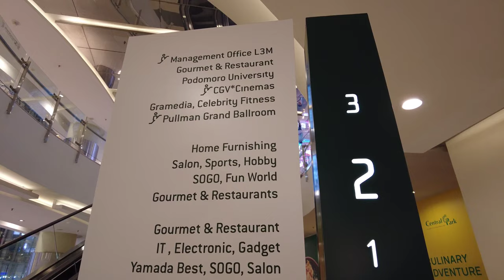CENTRAL PARK, Ramai, Maju, Makmur, Kok Bisa ?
Central Park Jakarta (atau biasa disingkat CP) atau Podomoro City Jakarta adalah kawasan terintegrasi (superblock) di Tanjung Duren Selatan, Grogol Petamburan, Jakarta Barat, Indonesia, yang terdiri dari sebuah pusat perbelanjaan mewah luxury shopping centre, satu menara perkantoran, tiga apartemen, dua theme park, sebuah resort, dan sebuah hotel mewah bertaraf internasional international luxury hotel chain dengan luas 655.000 m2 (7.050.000 sq ft) yang dibangun oleh Agung Podomoro Land dan dibuka secara resmi untuk umum oleh Presiden Republik Indonesia Susilo Bambang Yudhoyono pada tanggal 9 September 2009. Secara keseluruhan, kompleks Central Park Jakarta merupakan bangunan terbesar ke-17 di dunia dan ke-2 di Indonesia setelah Ciputra World Surabaya. Namanya berasal dari Central Park di Manhattan, New York City. Central Park Jakarta melengkapi kaki langit wilayah Jakarta Barat dan terletak di antara Mall Taman Anggrek dan berdampingan dengan Neo Soho. Central Park Jakarta terletak di Kompleks Podomoro City, Jl. Letjen S. Parman Kav. 28, RT.12/RW.6, Tanjung Duren Selatan, Grogol Petamburan, Jakarta Barat, Daerah Khusus Ibukota Jakarta 11470. Tempat ini ramai dikunjungi oleh pelajar, mahasiswa, keluarga, dan para wisatawan dalam dan luar negeri.

Bertepatan dengan hari ulang tahun Central Park Jakarta ke-7 tepatnya tanggal 9 September 2016, Neo Soho Podomoro City resmi dibuka untuk umum sepenuhnya sebagai pusat perbelanjaan yang memiliki jembatan Eco Skywalk yang terhubung langsung dengan Central Park Jakarta. Pusat perbelanjaan ini juga dilengkapi dengan Jakarta Aquarium di lantai LG. Pada tanggal 4 Oktober 2019, Uniqlo dibuka di lantai G. Pada tanggal 20 November 2019, The Food Hall dibuka di lantai LM.

Central Park Jakarta dan Neo Soho, bersamaan dengan Mal Taman Anggrek di sampingnya, merupakan mal terbesar di Jakarta Barat. Central Park Jakarta dan Neo Soho juga merupakan mal terbesar keempat di Jakarta, dan terbesar keenam di Indonesia.

Ayo tonton sampai akhir ya karna masih banyak keseruan ditempat ini. Terima Kasih